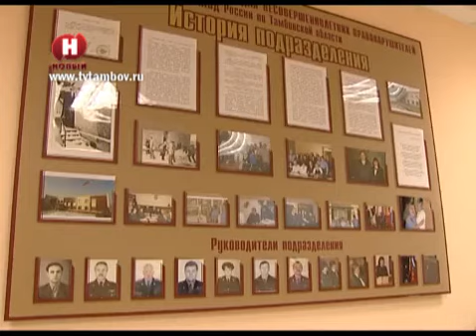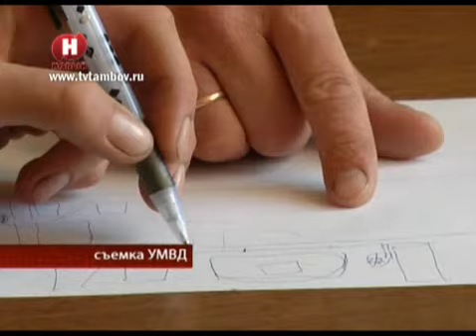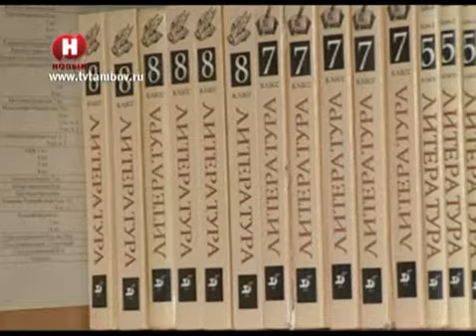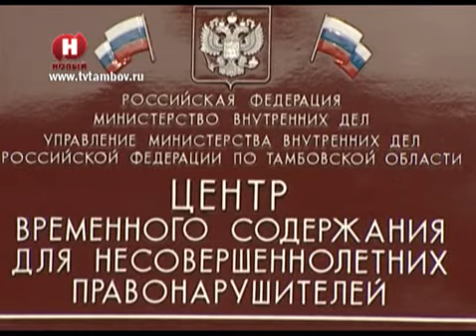ДО 14 и МЛАДШЕ /НВ - Тамбов/